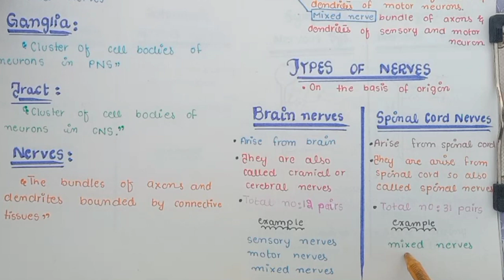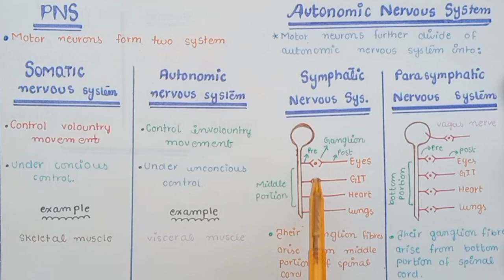Peripheral Nervous System | Somatic And Autonomic Nervous System | Hindi/Urdu